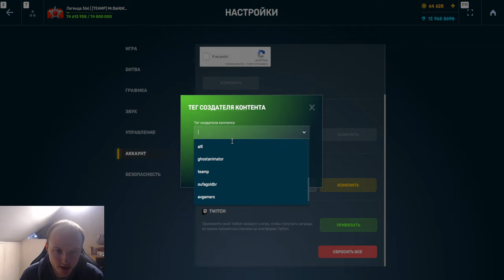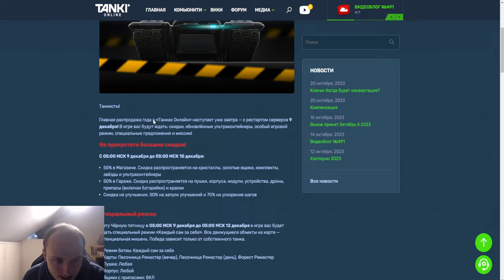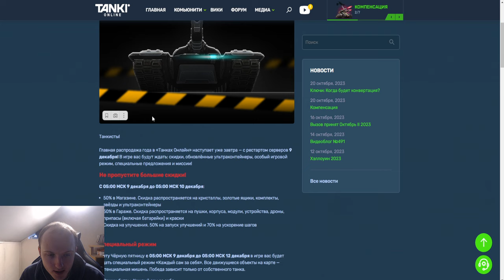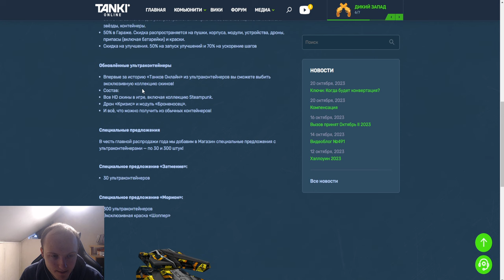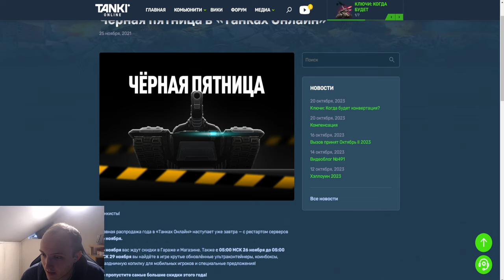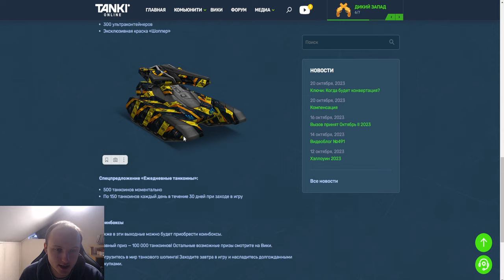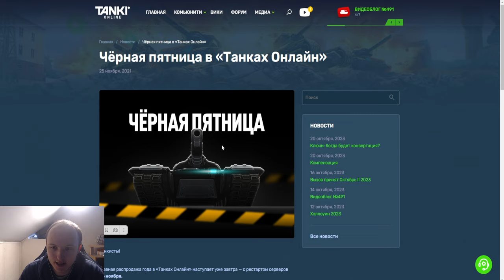50% СКИДКИ НА ВСЁ - НЕ ПРОПУСТИ! КОГДА ЧЁРНАЯ ПЯТНИЦА С ЛУЧШИМИ СКИДКАМИ В ТАНКАХ ОНЛАЙН